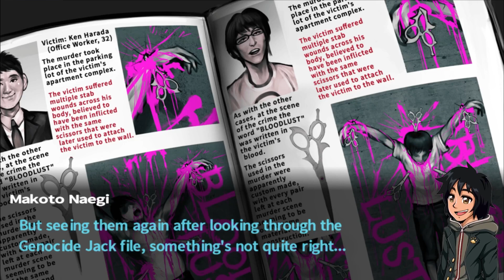Danganronpa Part 15 - Locker investigation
Is that supposed to be here??